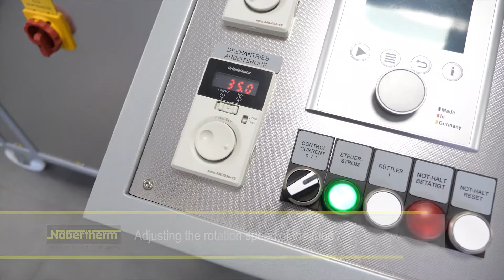Processes in Rotary Tube Furnaces RSRC/RSRB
The Nabertherm`s rotary tube furnaces of the RSRC series are particularly suitable for processes in which continuously running batch material is heated short-time. These rotary furnaces can be used very flexibly for various purposes. The rotary tube furnace is slightly inclined and brought to the target temperature. The material is then fed continuously at the top of the pipe. It passes through the heated zone of the tube and falls out of the pipe at the lower end. The time of the heat treatment depends on the angle of inclination, the speed of rotation and the length of the working tube, as well as from the flow properties of the batch material. Equipped with the optionally available closed feeding system, the rotary tube furnace can also be used for processes in a defined atmosphere or in a vacuum. Depending on the process, batch and required maximum temperature, work tubes made of different materials are used.

The Nabertherm`s rotary tube furnaces of the RSRB series are suited for batch operation. The rotation of the working tube ensures that the charge is in motion. Due to the shape of the quartz reactor with the tapered pipe ends the batch is kept in the rotary tube furnace and can be heat-treated an arbitrarily long time period time. A controlled heating to the temperature profiles is also possible.

More Than Heat.